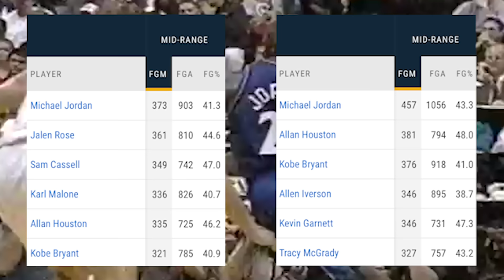Ray Allen DESTROYS LeBron in GOAT Debate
Former teammate of Lebron and former rival of Michael Jordan had a pretty spicy take on the GOAT debate. Hope you enjoy.